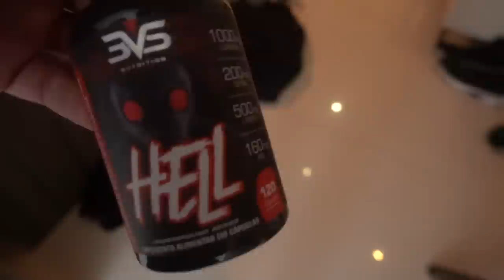ESSA PARAGUAIA É MUITO TIMIDA